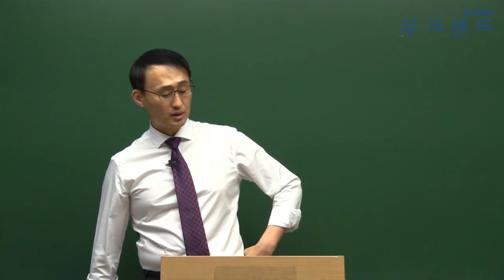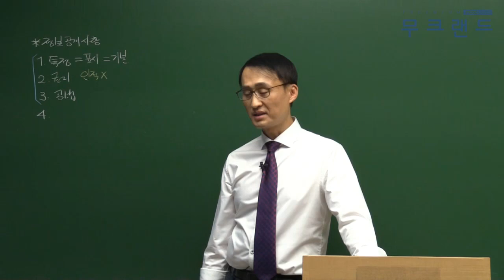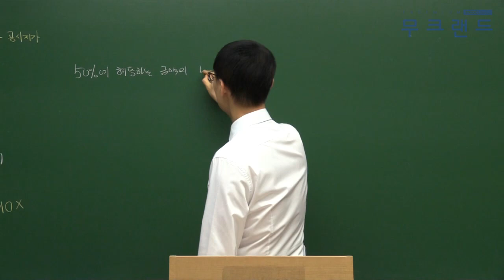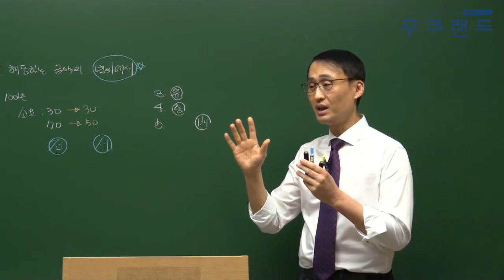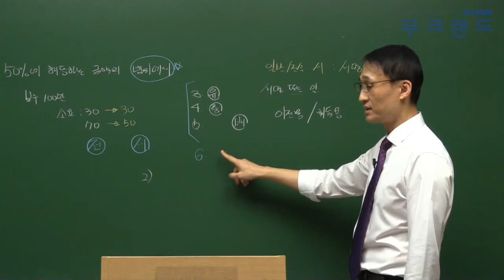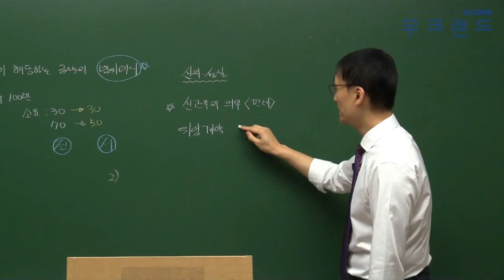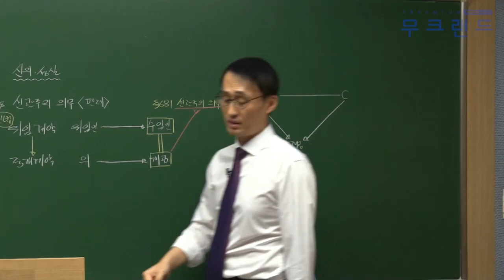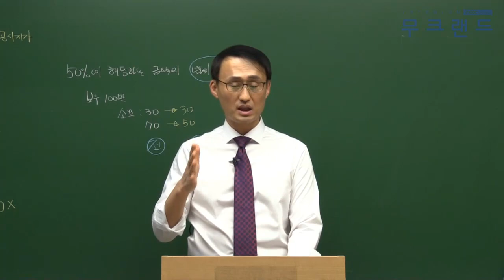공인중개사 무료인강 무크랜드_중개사법_2019 기본이론_12강_전속중개계약, 기본윤리(정지웅)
무크랜드 공인중개사 기본이론_(중개사법) 강의는 총 3단계의 이론 과정 중에 2번째로 진행되는 이론 강의입니다. 이후 심화이론으로 이루어지며 2019기본서로 진행이 됩니다.

- 강좌 소개: 무크랜드(정지웅)교수님 2019 기본이론

2019 최신 전 강좌를 무료로 수강할 수 있습니다.